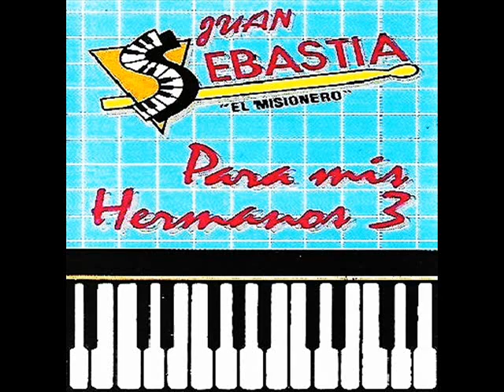Juan Sebastia - 03 Gloria Gloria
El digitalizar estos Disco LPs y 8 Track Y Cassette
es un esfuerzo de horas de trabajo y dedicación
si usted quisiera colaborar y que tenga guardado
musica cristiana
escribeme a mi correo electronico
para poner en la red de you tube.
Muchas Gracias

JUAN SEBASTIA - () Para Mis Hermanos 3
Sono Publico Music  / Cassette - 010
Juan Sebastia "El Misionero" vENEZUELA

  LADO A

01...Yo Se Que Mi Redentor
02...El Misionero
03...Gloria Gloria
04...Nuevo Nacimiento

  LADO B

05...Si Si Nos Vamos A Gozar
06...Despertad Al Maestro
07...La Fuerza Viene De El
08...Yo Me Voy Con El